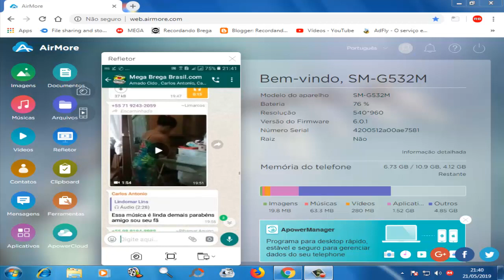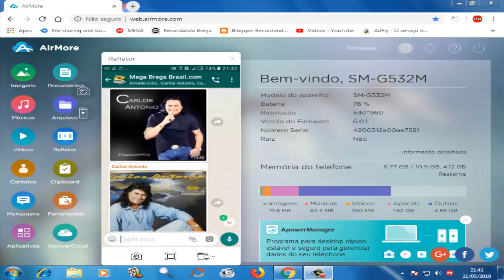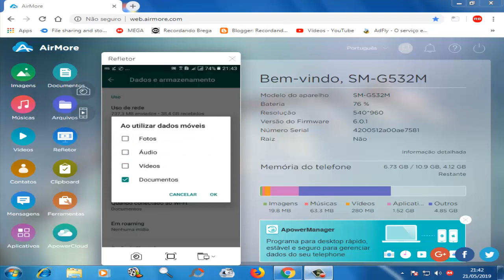Usar Varios Grupos do WhatsApp Sem Ocupar Espaço No Celular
Armazenamento do WhatsApp,Travamento Nunca Mais
TV Dicas  O Canal Do Futuro